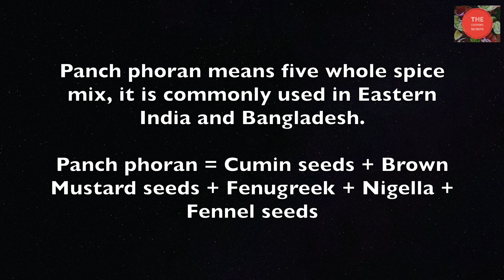Pyaz Posto | प्याज़ की स्वादिष्ट सब्ज़ी | Easy and simple Bengali Posto Pyaz Recipe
Pyaz Posto | प्याज़ की स्वादिष्ट सब्ज़ी | Easy and simple Bengali Posto Pyaz Recipe | Peyaz Posto

Pyaz Posto is a Bengali dish, served with steamed rice. It's a spicy preparation. The major ingredients of this recipe are onions and poppy seeds. Do try this quick and delicious recipe and share your experience in the comment section.

You can purchase poppy seeds and panch phoran from the below links :

Poppy seeds

Panch Phoran